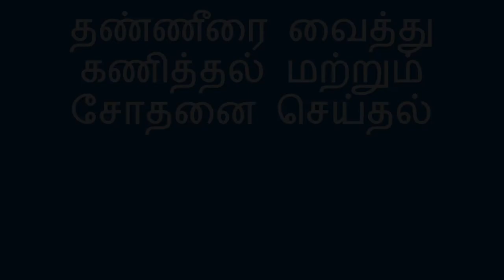தண்ணீரை வைத்து கணித்தல் மற்றும் சோதனை செய்தல் - Predict and Test with Water (Tamil)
தண்ணீரில் விளையாடுவது ஒரு குழந்தைக்கு வேடிக்கையாக இருக்கும், மேலும் அதையே கற்றுக்கொள்வதற்கும் பயன்படுத்தலாம். குழந்தைக்கு ஒரு சிறிய கப்பை கொடுத்து அவர்கள் முன்னால் ஒரு பெரிய பௌலை வையுங்கள். பிறகு, பொளலை நிரப்ப எத்தனை கப் தண்ணீர் தேவைப்படும் என நினைக்கிறிர்கள் என்று அந்த குழந்தையிடம் கேளுங்கள். பிறகு அதனை முயற்சி செய்து முடிவுகளை குழந்தையுடன் ஆய்வு செய்யுங்கள். இதை செய்வதால் அடுத்து என்ன நடக்க போகிறது என்று கணித்து, அதனை பரிசோதித்து, அதை பற்றி விவாதிக்கும் போது, குழந்தை ஒரு விஞ்ஞானியை போல் சிந்திக்க கற்றுக்கொள்கிறது.

Tamil translation by Madhuremya Jagadeesh and C. Padmavathi. Narration by Jeyapadmini Jaya Prakash.

Playing with water can be fun for a child—and can also be used for learning. Give the child a small cup and place a bowl in front of them. Then ask the child how many cups of water they think will fit into the bowl. Then, try it, and analyze the results with the child. By making a prediction about what is going to happen, testing it, and talking about it, the child is learning to think like a scientist!